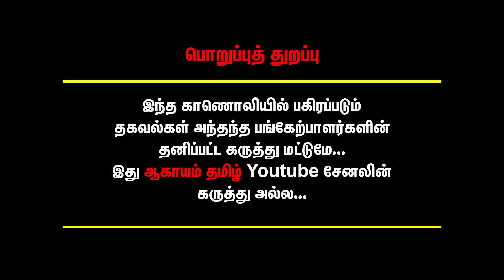படத்தில் பெண் தீவிரவாதிக்கு பெயர் ஆஷிபா - ஆஷிபா நியாபகம் இருக்கா? | The kerala Story